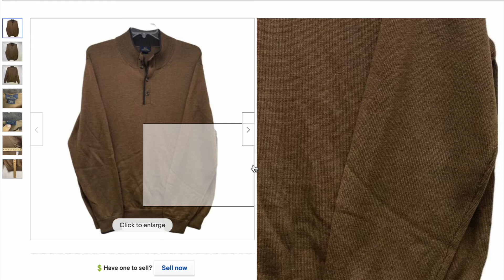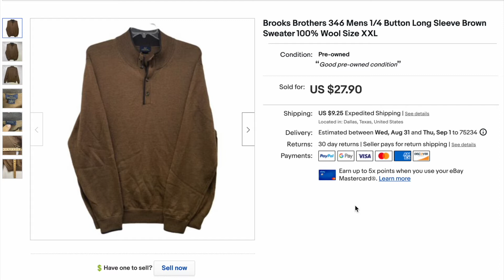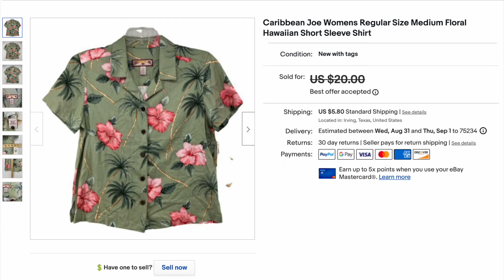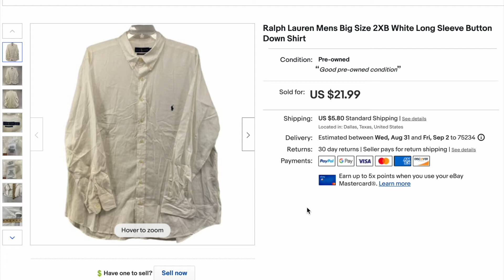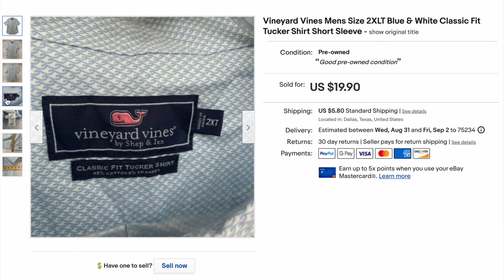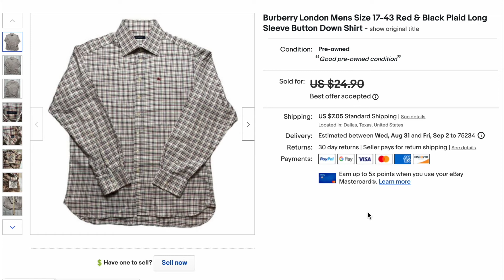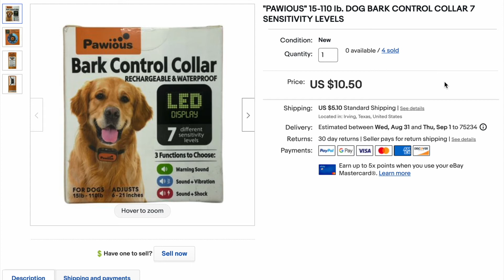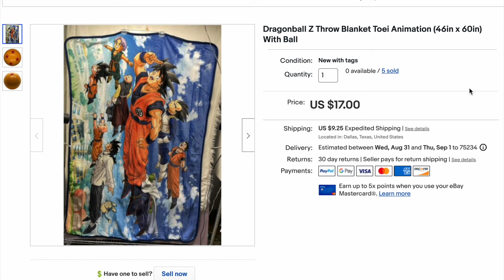What Sold on eBay for $15 or More in August 2022 - Reselling Part-Time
Watch to see what items sold for $15 or more on eBay in August of 2022.
00:00 Intro
02:02 eBay sales
10;30 Outro